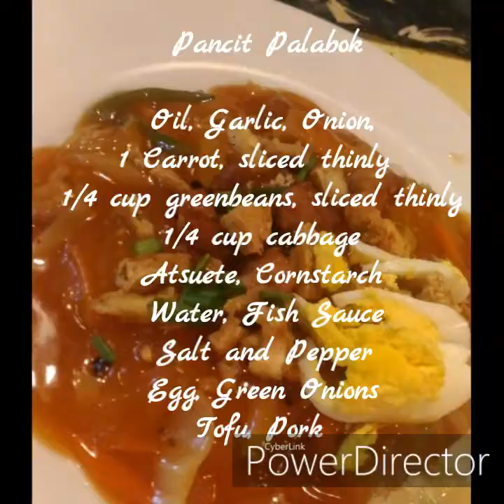Pancit Palabok /Pancit Luglug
Oil, Garlic, Onion,
1 Carrot, sliced thinly
1/4 cup greenbeans, sliced thinly
1/4 cup cabbage
1tbsp Atsuete diluted in 1/4cup water
3tbsp, Cornstarch diluted in half cup water
3 cups Water,
 Fish Sauce
Salt and Pepper
Egg, Green Onions
Tofu, Pork, Boiled Egg

Toppings:
Pan fry tofu, then set aside.
Fry pork , add garlic, set aside
Eggs sliced, green onions chopped
You can add chicharon (not available so i skip it)

Sauce:
In a heat pan with oil,Saute onion, garlic.
Add the vegetables,season with salt and pepper and fish sauce.
Let it cook for 3 minutes.
Add 3 cups of water , let it boil.
While waiting dilute annato powder to water, then pour it to the mixture.
Dilute the cornstarch to water then add it as well.
Adjust the taste if needed you can add cubes or powder seasoning.
Stir until the sauce gets thickened.

Noodles
Cook according to direction

Plating
Noodles
Sauce
Top it with fried tofu,pork,garlic,egg and green onion.
Serve with lemon or kalamansi